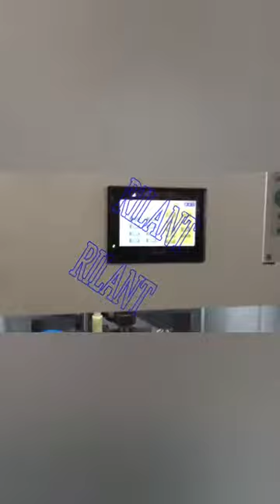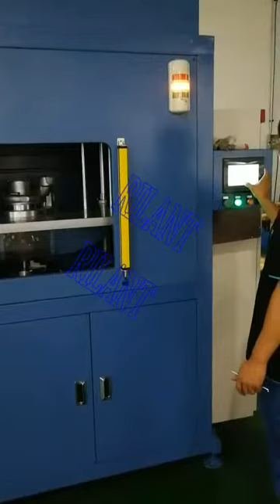Three-axis Automotive Deburring Robot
How to do aluminum die casting deburring?
our die casting deburring machine can help you solve this problem easily
Focus on automotive deburring robot machines.